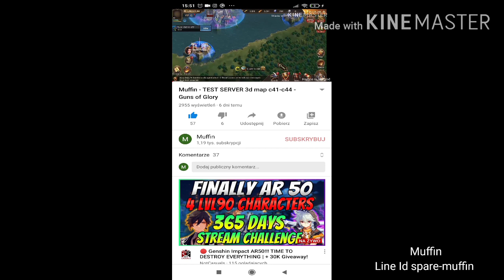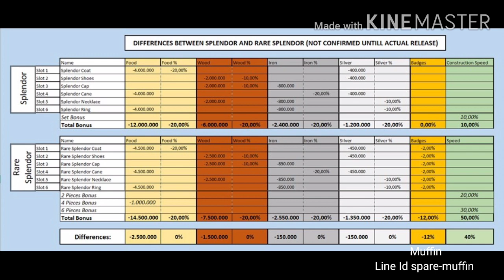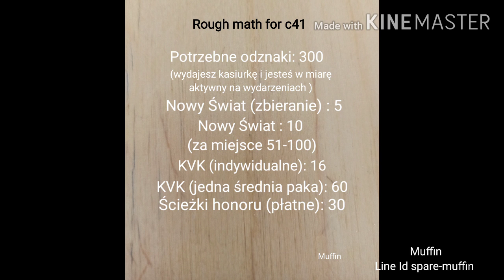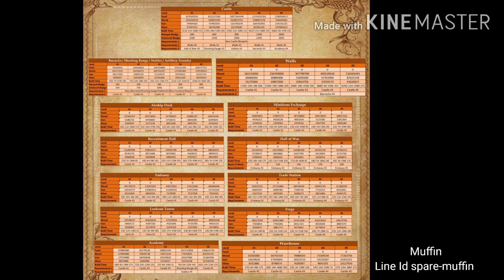Muffin - aktualizacja 6.0.0 - ILE ODZNAK NA C41? - Guns of Glory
kredyty:
Lalu, oczywiście.nie Przemek.
polskie grupy LINE i FB